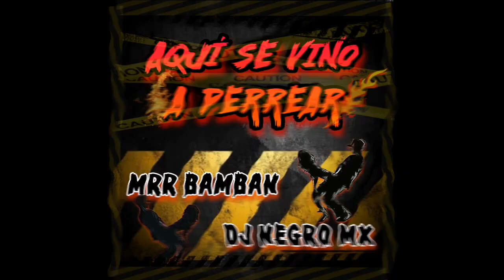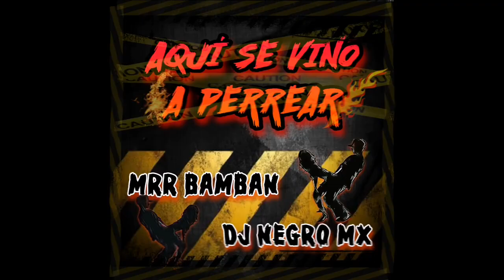Aquí Se Vino A Perrear // Mrr Bamban ❌️ Dj Negro Mx // Cumbiaton // Reggaeton De Puro Mex 🇲🇽🔥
Dale Click Al Boton De Suscribirse Del Canal Para Que Puedas Ver Mas Vídeos, Ayudame Compartiendo El Vídeo Con Tus Amigos o Familiares En Redes Sociales Y Dejanos Tu Me Gusta
Activa Las Notificaciones En La Campanita, Para Que Te Llegue Lo Mas Reciente Del Canal 🔥😎🤘

La copia y uso de audio y/o imagen de este vídeo sera reclamado, en aquellos vídeos donde exista inconformidad por parte del autor favor de ponerse en contacto con nosotros y el vídeo sera retirado de Youtube inmediatamente.